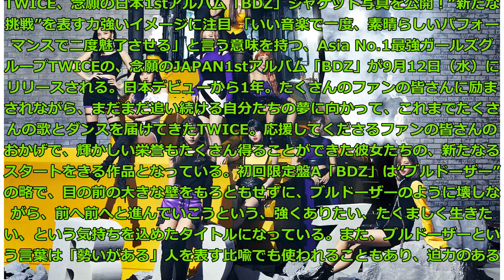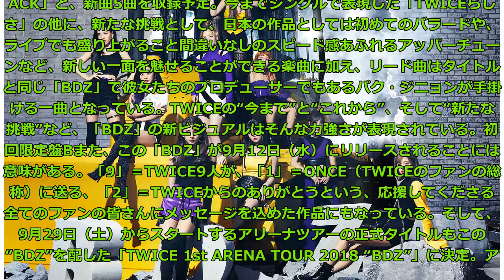TWICE、念願の日本1stアルバム「BDZ」ジャケット写真を公開！“新たな挑戦”を表す力強いイメージに注目 Big News TV